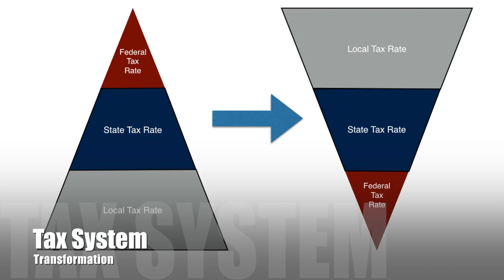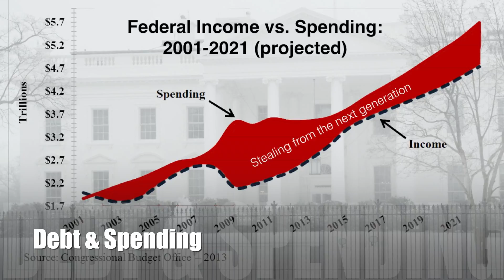The Beltway Beast: Stealing from Future Generations and Destroying the Middle Class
The Beltway Beast offers to transcend the anger and frustration with our leaders to solving our problems and reviving America with simple common sense solutions that we teach our children. It documents our current reality and calls for real competition in electing our leaders and the transformation of our political, healthcare, educational, and tax system.